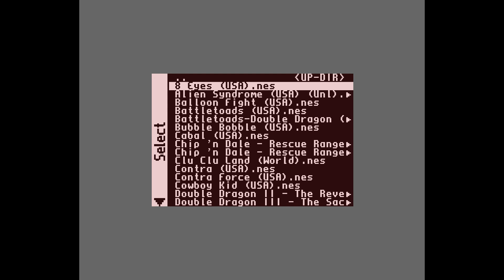8 Eyes | 2 Player Co-op Gameplay | NES | Mister FPGA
It's our goal to get the highest quality gameplay footage we can and share it with the community. Feel free to use it in your videos. Don't worry about permission or anything like that. Or don't. We probably won't know either way.